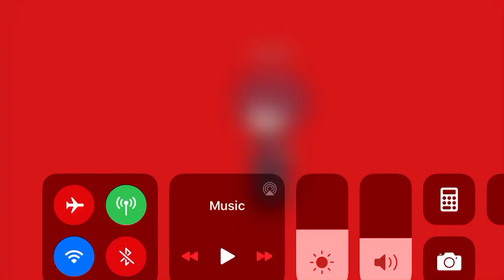Red (my Favorite)